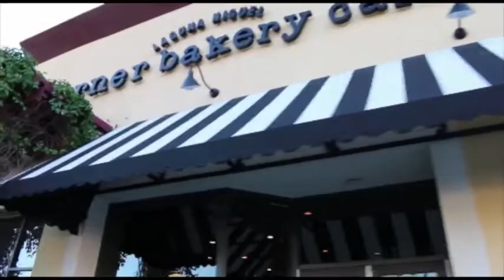برنامه دنیای فرنچایزها سری دوم قسمت نهم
بخش دیگری از مصاحبه با فرنچایزی های
Fast Sign
 اگر علاقه مند هستید ببینید شرایط شما برای خرید شعبه ای از این فرنچایز مناسب بوده و در محل مورد نظر شما امکان این کار وجود دارد می توانید با ایمیل و شماره تلفن زیر با ما تماس حاصل نمایید: